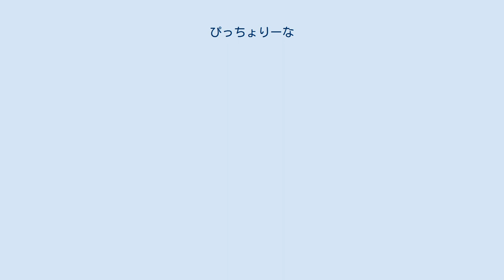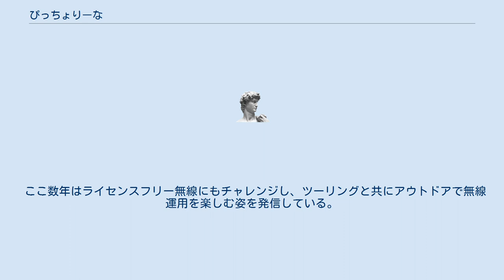ぴっちょりーな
ぴっちょりーなは、日本の声優・YouTuber。
株式会社WAVE所属。
出身は名古屋。
 もともとはピアノの練習教本「リトルピシュナ」と名乗っていたがややこし過ぎた為、誰にも覚えてもらえず、「ぴっちょりーな」ともじって覚えられて、そのまま「ぴっちょりーな」と名乗るようになった。
 愛車はホンダのリトルカブの赤色。
 現在、ワーゲンワゴンをモデルにしたサイドカーを装着しており、相当なカスタムが施されている。
 尊敬する人物は、ブログにて「高田純次」と記載。
 また、YouTubeの動画内では、「ベアグリルス」・「亀五郎」（アウトドア系YouTuber)と述べている。 現在（2021年8月）、YouTubeでの自身のアカウント（戦え！ぴっちょりーな）にて活動中。
 内容は主に自身の趣味であるサバイバルゲームが多く、その業界からは広く認知されておりサバイバルゲーム雑誌などへの露出も多い。
 また、マック堺や、らんまるぽむぽむタイプαなどとのコラボ企画も行っている。
 その他には同じアカウント内で「走れ！ぴっちょりーな」にて自身の愛車、赤いリトルカブに乗ってツーリングやキャンプに行く動画を投稿している。
 キャンプやツーリング動画内では完全に一人での自撮りにも関わらず、道の駅や観光地などで堂々とレポートしている。
 ここ数年はライセンスフリー無線にもチャレンジし、ツーリングと共にアウトドアで無線運用を楽しむ姿を発信している。
 また、同アカウントにおいて「歌え！ぴっちょりーな」などでオリジナル曲を歌うなどもしている。